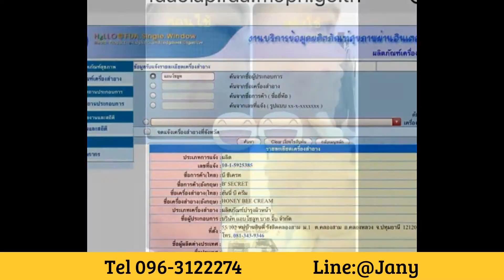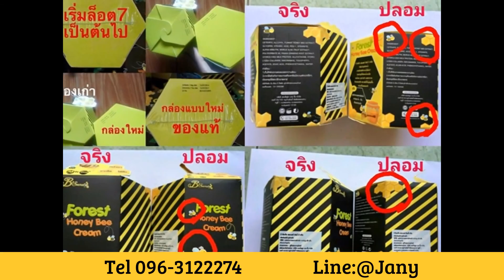รีวิว ครีมน้ำผึ้งป่า